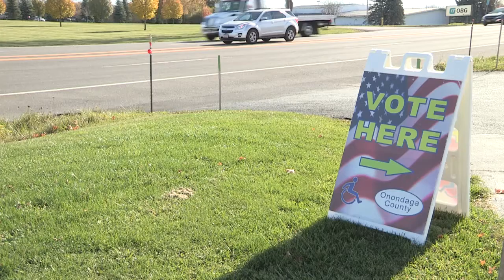McBride Democracy in Action Package